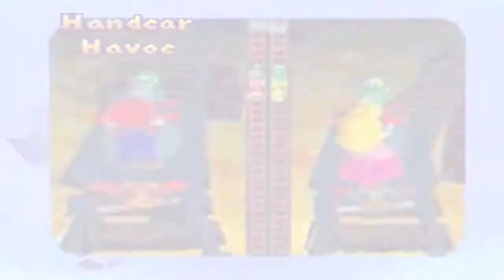Mario Party Mario's Rainbow Castle Take Two Part 1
Since the original didn't get the last five turns, we decided to play it again for your entertainment. This Time with a Banana peel.

Players:
Tom - Mario
DJ - Luigi
Kytorious - Peach
"Banana Peel" - DK